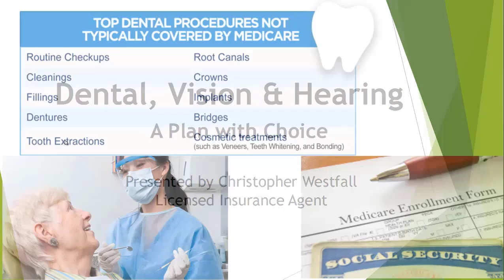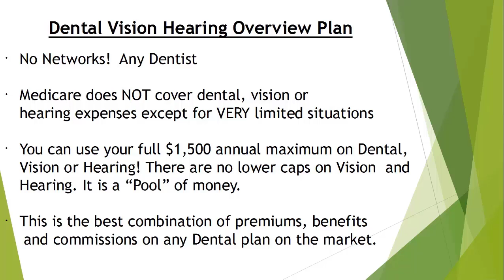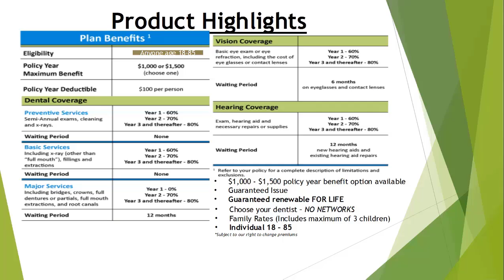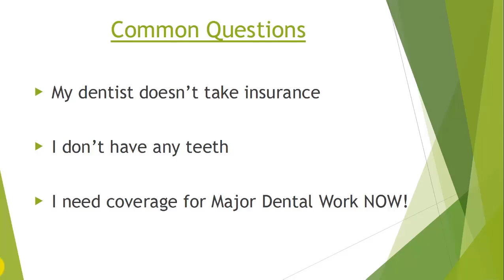Best Dental+Vision+Hearing Plan to use with Medicare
Dental insurance for seniors and those on Medicare. Medicare does not pay for dental, vision, or hearing exams or hearing aids. However, there is a dental plan that works perfectly for this, and is available to purchase for those up to age 85.

Best dental plan for Medicare recipients.
What is the best Medicare dental plan?
Dental Vision Hearing plan for Medicare